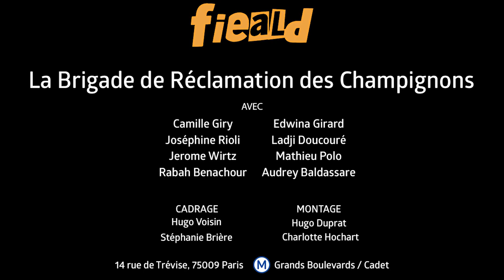La Brigade de Réclamation des Champignons - L'Equipe d'Animation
Extrait du 1141e FIEALD, le 05/01/2020.
Avec Camille Giry, Joséphine Rioli, Jerome Wirtz, Rabah Benachour, Edwina Girard, Ladji Doucouré, Mathieu Polo et Audrey Baldassare.
Le FIEALD, c'est la scène ouverte du Théâtre Trévise à Paris, rendez-vous tous les dimanches à 20h30 !